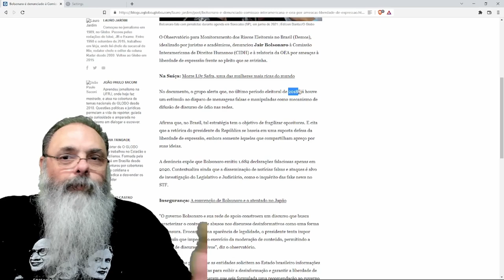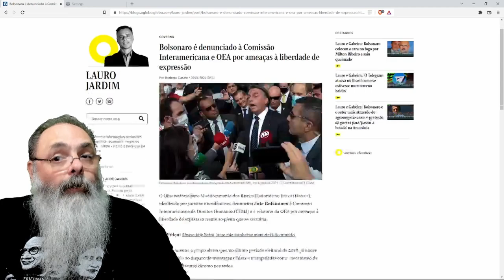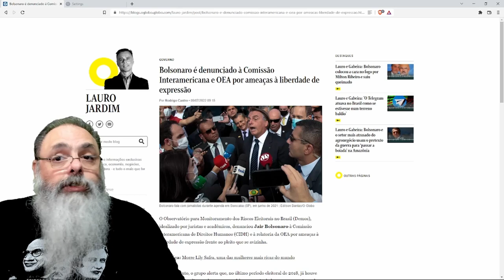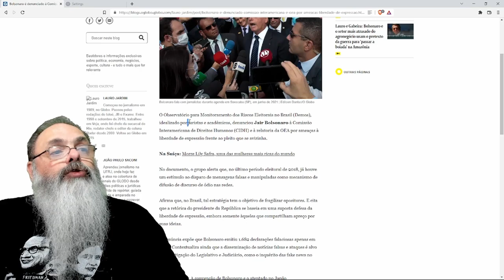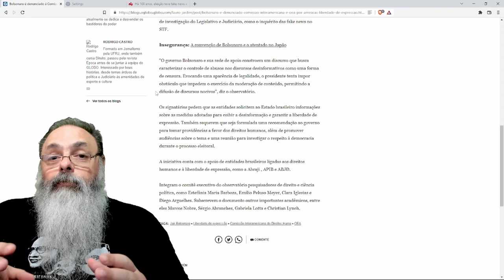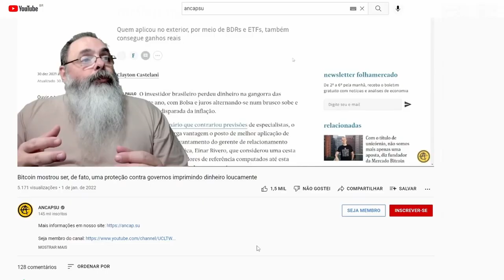BOLSONARO é denunciado na OEA e CIDH por ataque à LIBERDADE DE EXPRESSÃO por DEIXAR pessoas FALAREM